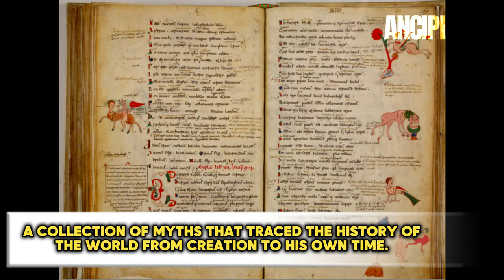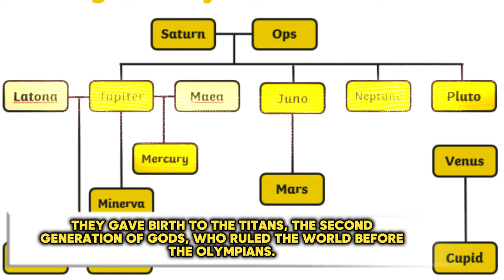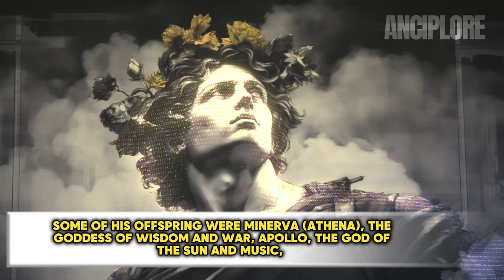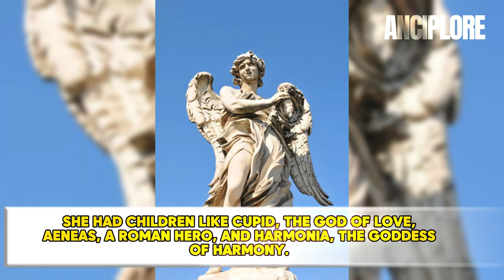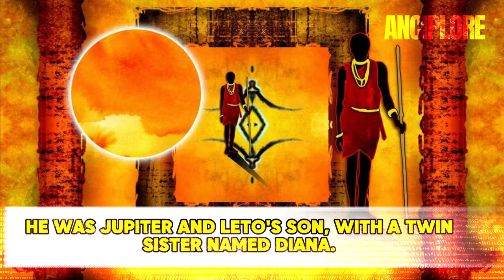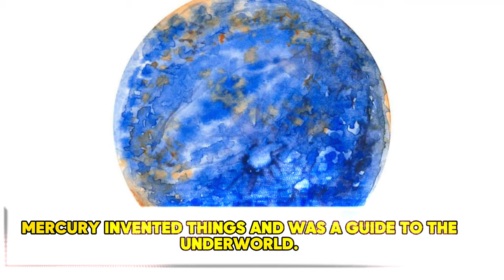The Roman Gods Family Tree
Step into the captivating world of Roman mythology, where ancient tales and divine beings intertwine in a rich tapestry of lore and legend. In this immersive YouTube video, we'll delve deep into the stories and beliefs that defined the spiritual landscape of ancient Rome.

🌌 **Origins and Influences:** Explore the origins of Roman mythology, intricately influenced by Greek mythology and a myriad of cultural elements. Follow the threads of influence as we navigate through the stories and beliefs that shaped the Roman pantheon.

📖 **Ovid's Metamorphoses:** Uncover the Roman family tree, a narrative woven by the legendary poet Ovid in his masterpiece, the Metamorphoses. Trace the evolution of the gods and goddesses, noting the variations and additions that distinguish it from its Greek counterpart.

🏛️ **Generations of Deities:** Begin with the primordial deities – Chaos, Gaia, Uranus, and Tartarus – giving birth to the Titans, who in turn ruled the world before the rise of the Olympians. Witness the epic Titanomachy, Jupiter's triumph, and the imprisonment of the Titans in Tartarus.

💑 **Divine Relationships:** Peer into the complex relationships of Jupiter, the king of the gods, including his marriage to Juno. Explore the birth of iconic figures like Minerva, Apollo, Diana, Mars, Vulcan, Mercury, Bacchus, and Hercules, each with their unique stories and roles in Roman mythology.

🌊 **Gods of the Sea and Underworld:** Encounter Neptune, god of the sea, and Pluto, ruler of the underworld, as we unravel their enthralling stories of love, power, and mythical creatures. Witness the abduction of Proserpina and the compromise that followed.

🔥 **Vesta and Ceres:** Learn about Vesta, the virgin goddess of the hearth, and Ceres, the goddess of agriculture. Understand their significance in Roman worship and the roles they played in ancient rituals and beliefs.

🌟 **Third Generation of Gods:** Delve into the third generation of gods, offspring of the Olympians, including Venus, Minerva, Apollo, Diana, Mars, Vulcan, Mercury, Bacchus, and Hercules. Uncover their unique attributes and contributions to the Roman pantheon.

🎭 **Legends Come to Life:** Immerse yourself in the captivating tales of love, war, wisdom, and heroism that define Roman mythology. From the birth of Venus to the labors of Hercules, each story is a testament to the cultural and religious significance of these ancient myths.

🔮 **Join the Journey:** Join us on a mythical journey through the ages, where gods and goddesses rule the cosmos, and legends come to life. Don't miss out on the enchanting tales that continue to captivate hearts and minds. 🌠✨